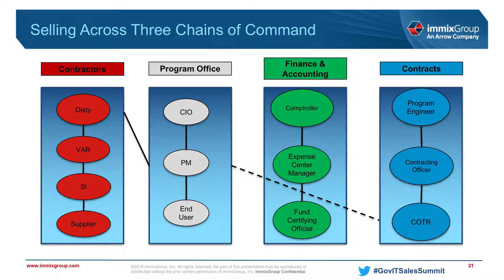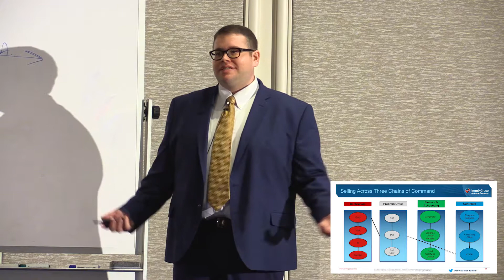Selling to Government – Market intelligence consultant talks about the basics of selling IT to feds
Federal market intelligence consultant addresses the basics of selling to the government and the importance of the program manager. View the entire session, “Fundamentals of Selling IT to the Government,”